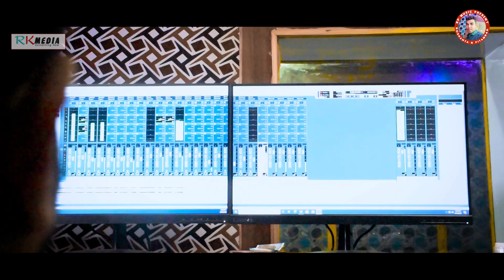Haire Mor Raipur Wali | Pitambar Bagarty & Kiran | Sambalpuri | Studio Version | RKMedia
Song Name: Haire Mor Raipurwali
Singer: Pitamber Bagarty & Kiran
Lyrics and Composer: Sushant Kumar Mahanand
Producer: Sushanta & Pitamber
Camera & Editing: Mohit Kumar
Recoding: DR Studio(Raj Khariar
Genre: Western
Language: Sambalpuri
Category: Studio Version

Related: RKMedia, sambalpuri, kiran, video song, music video, raipur bali, love song